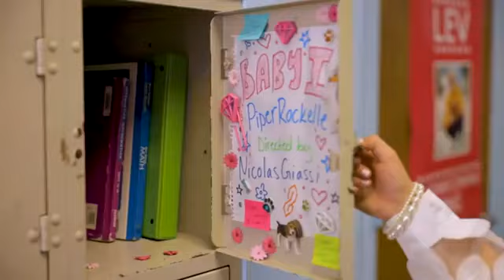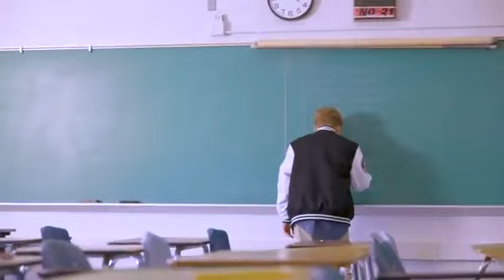Piper Rockelle Bby i Official Music Video